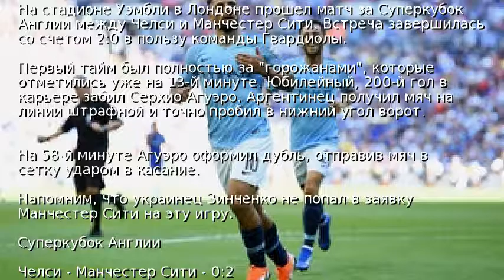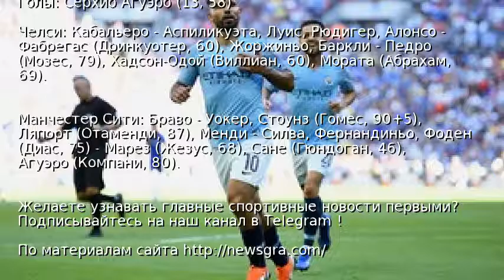Дубль Агуэро принес Манчестер Сити Суперкубок Англии